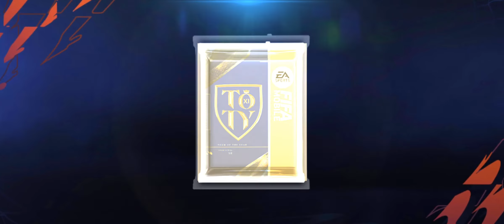FIFA Mobile POTM IS FINALLY HERE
This is FIFA mobile with the new potm event. Hope you enjoy.